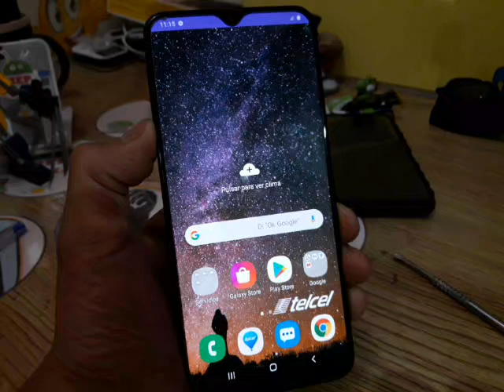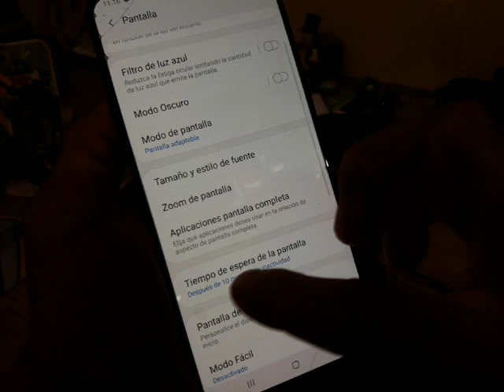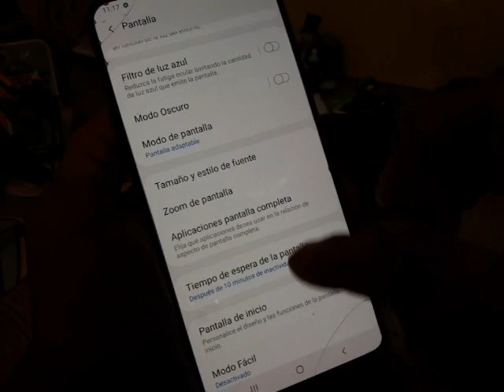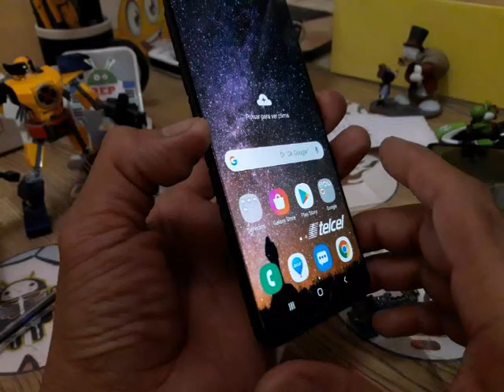Suspendo mi celular y ya prende o enciende / como reparar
usuario: @jejou